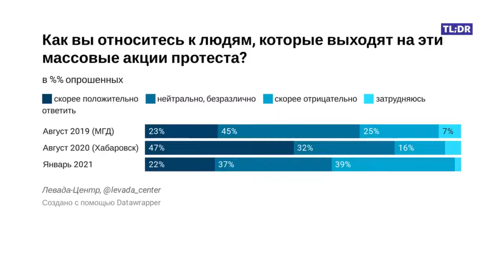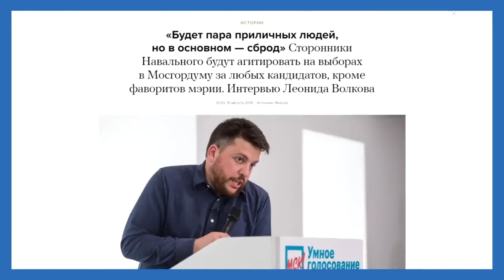Спор про коррупцию, гос.переворот и политическую конкуренцию | 21.04.2021 Челябинск | Часть 3 из 3